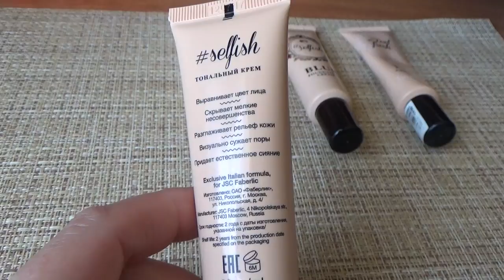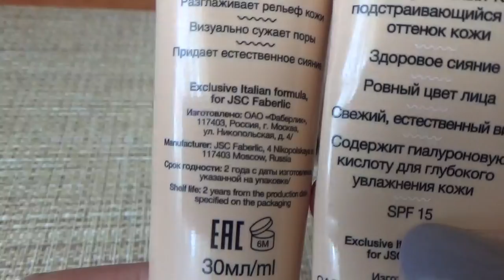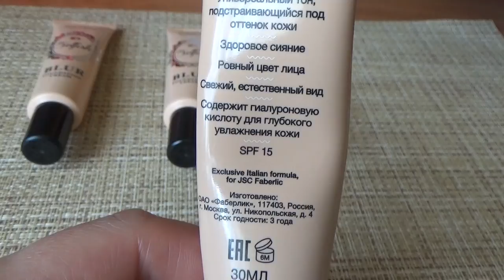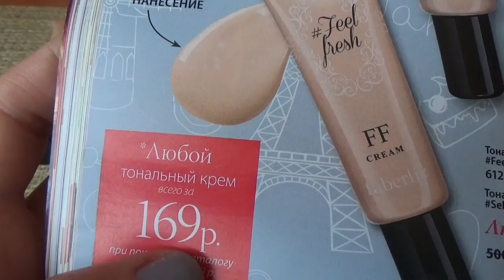Свотчи тональных основ Фаберлик Selfish и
В этом видео я хочу вам показать свотчи тональных основ Фаберлик Selfish и

6119 тональный крем Selfish тон слоновая кость
6120 тональный крем Selfish тон светлый бежевый
6129 тональный крем Selfish тон естественный бежевый
6128 тональный крем Feelfresh тон универсальный